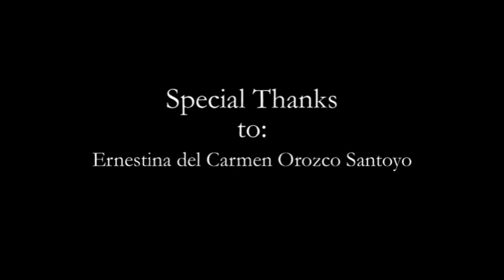Christmas Stop Motion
A little boy finds three snow balls and discover the magic of Christmas!